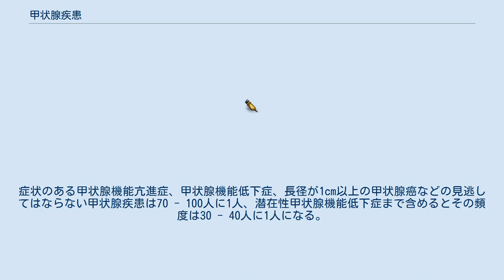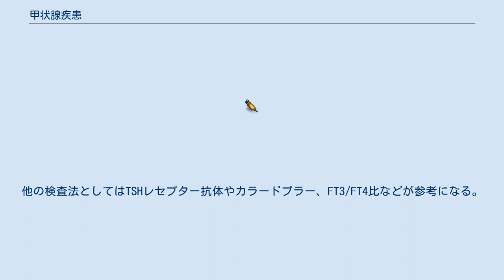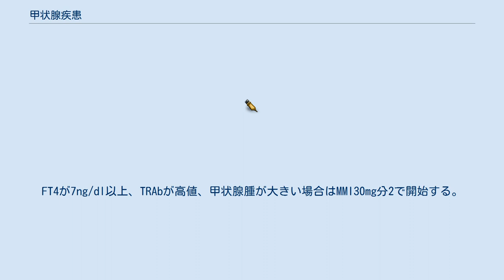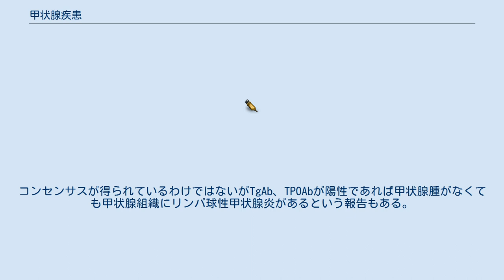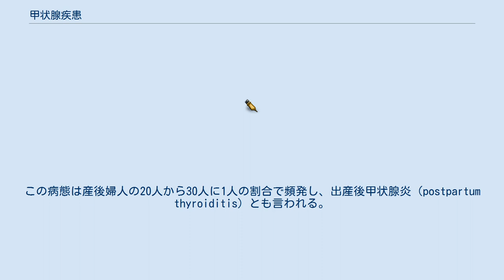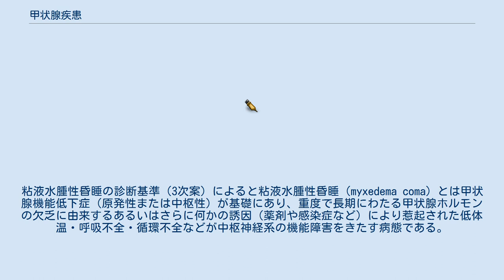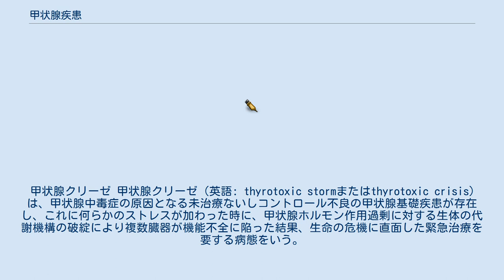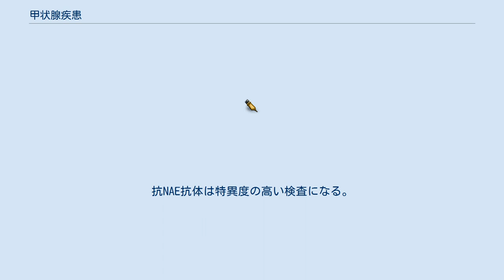甲状腺疾患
甲状腺疾患とは甲状腺に起こる疾患の総称である。
 甲状腺疾患の頻度は高く一般外来を受診する患者の中にも約13%の頻度で甲状腺疾患がみつかる。
症状のある甲状腺機能亢進症、甲状腺機能低下症、長径が1cm以上の甲状腺癌などの見逃してはならない甲状腺疾患は70 - 100人に1人、潜在性甲状腺機能低下症まで含めるとその頻度は30 - 40人に1人になる。
 頻度として高い症状は甲状腺機能亢進症では、多汗、暑がり、手のふるえ、動悸、体重減少、心房細動などが知られている。
甲状腺機能低下症では寒がり、便秘、体重増加、浮腫、関節痛、物忘れなどである。
 バセドウ病は主訴が年齢と性別で異なる。
19歳以下の女性では甲状腺腫で病気に気がついている。
高齢になると甲状腺腫で気づく割合は減る。
それに代わり体重減少や浮腫でバセドウ病に気がつく。
男性では甲状腺腫で受診する割合は少ない。
 全年齢で体重減少で気がついた人が多いが、若年者では2番めに多いのが周期性四肢麻痺で受診するものである。
高齢になると機能亢進症状は明らかではなく、体重減少や食思不振など悪性疾患や心疾患と間違われやすい症状で受診する。
甲状腺機能低下症では下肢の筋力低下や立ちくらみ、膝や手指の関節痛など多彩な症状を訴える。
 甲状腺疾患で、甲状腺腫瘤を触知しないものは約1%以下である。
触診に熟練すれば、甲状腺疾患を見逃す可能性は低い。
 超音波検査やシンチグラフィーが行われる。
 甲状腺機能異常や自己免疫性甲状腺疾患で変化する一般的検査としては総コレステロール、ALP、LDH、AST、ALT、CPK、ZTT、TTT、赤沈などが知られている。
特に高コレステロール血症をみたときは甲状腺機能低下症を、他の肝機能異常を認められずにALP値の上昇が見た時は甲状腺機能亢進症を疑う。
 甲状腺機能異常をスクリーニングする場合はTSHで行う。
TSH値に異常があればFT4、FT3の測定を行う。
TSH値が正常範囲であれば、甲状腺機能に異常がないといってほとんどの場合は問題ない。
しかしその場合2000例に1例ほどみられるSITSHと破壊性甲状腺炎を見落とすことになる。
甲状腺機能異常を思わせる症状、所見があればFT4も測定したほうが安全である。
 TSHおよび甲状腺ホルモン（FT4、FT3）はかつてはRIA法（radioimmuoassay)での測定が行われてきた。近年は酵素測定法（enzyme imunoassay EIA法）や化学発光免疫測定法（CLIA法）、電気化学発光測定法（ECLIA法）による迅速な全自動測定が広く行われている。
 TSH受容体に対する自己抗体は甲状腺を刺激する場合はにはバセドウ病による甲状腺機能亢進症を、抑制する場合には甲状腺機能低下症を引き起こし、その測定はバセドウ病や甲状腺機能低下症の診断ならびに治療経過の観察に有用である。
 TSHレセプター抗体は大きく分けて2つある。
TSHの結合阻害でみるTSH Binding Inhibiting Immunoglobulin(TBII)と甲状腺細胞に対する刺激活性で測定するThyroid Stimulating Antibody(TSAb)がある。
TBIIは一般にTRAbと言われており、開発順に第一世代法、第二世代法、第三世代法と呼ばれる3つの方法がある。
 従来はTRAb陰性の時に、TSAbの測定を行ったが、第二世代のTRAbが用いられるようになってからは、TRAb陰性のバセドウ病自体が少なく、その場合のTSAb陽性率の報告がない。
TSAbは眼球突出例の診断、あるいは眼症の活動性をみるのに優れているが、バセドウ病診断の目的でTSAbを測定する必要は少なくなっている。
また第三世代のTRAbでは、高感度な迅速な全自動測定が可能となった。
電気化学発光測定法（ECLIA法）、蛍光酵素免疫測定法（FEIA法）、化学発光酵素免疫測定法（CLEIA法）によって、およそ30分で測定が可能となった。
 橋本病やバセドウ病の診療においては、間接凝集法によるサイロイドテストとマイクロゾームテストのほか、高感度法であるTgAbおよびTPOAbの測定が行われる。
TgAbおよびTPOAbはかつてはRIA法による測定が行われていたが、近年はRIを使用しない全自動免疫測定法も開発されている。
蛍光酵素免疫測定法（FEIA法）、化学発光免疫測定法（CLIA法）、電気化学発光測定法（ECLIA法）などによる測定でおよそ30分で測定できる施設もある。
 注意...